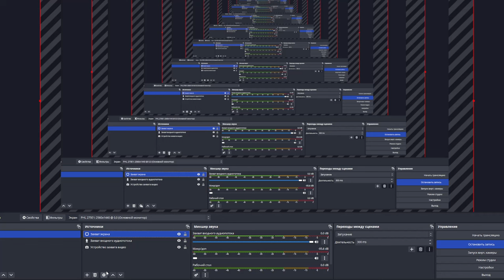НАПАДКИ НА ИНЦЕЛА НЕФТЕМАГНАТА ЗА ТО, ЧТО ОН БОЛЬШЕ НЕ ИНЦЕЛ. ЮТУБЕР НЕФТЕМАГНАТ НАШЕЛ ДЕВУШКУ.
Читаем негативные комментарии под видео ютубера Нефтемагната, который перестал быть инцелом и приехал на отношения с подписчицей-фанаткой.